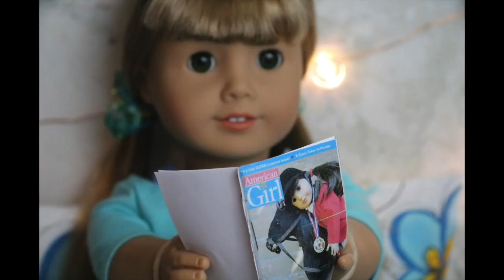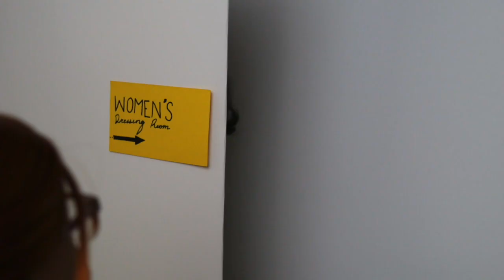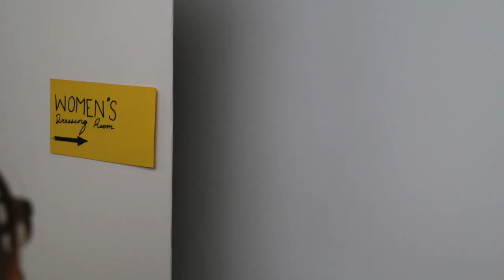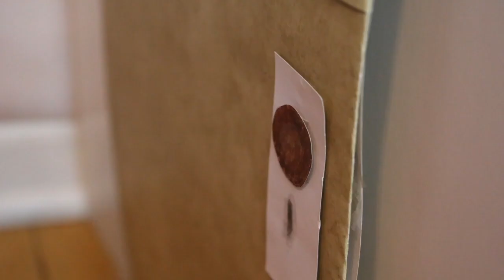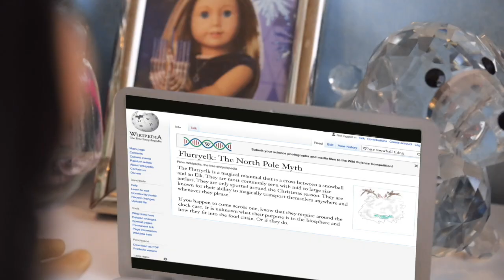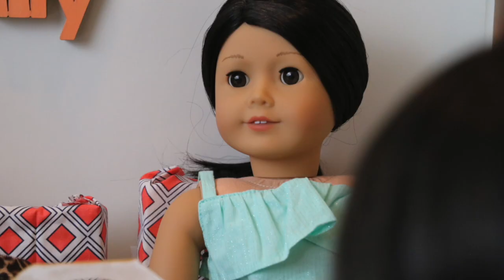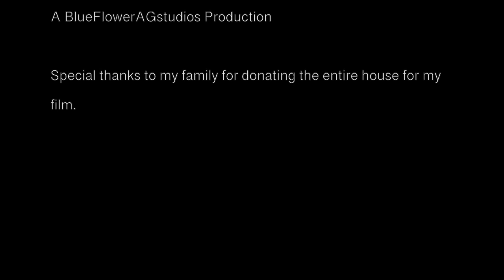The Good Deed~ An American Girl Christmas Stop Motion Film 2021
Best friends Olive and Avery decide to enter a raffle at a party. boy are they surprised with the outcome.

AHHH guys Merry Christmas! It's so nice to be back for winter break. I enjoyed filming this! Fun fact it took me about 8 days and I took about 4,884 photos! I hope you guys enjoy :)
-Ashley